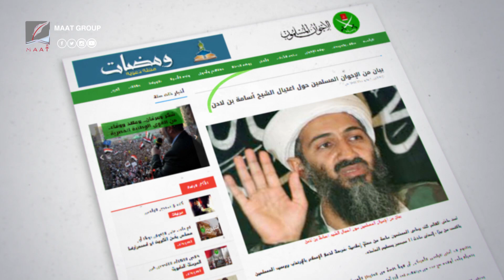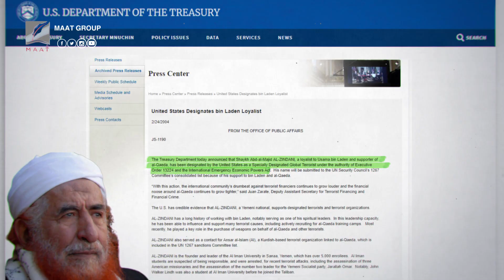How the Brotherhood inspired the leaders of terrorism in the world?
ماعت_جروب | How the Brotherhood inspired the leaders of terrorism in the world?